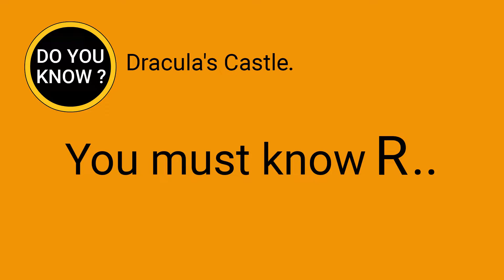DO YOU KNOW ? Dracula's Castle. You must know Romania.